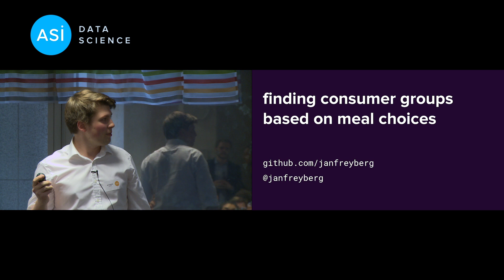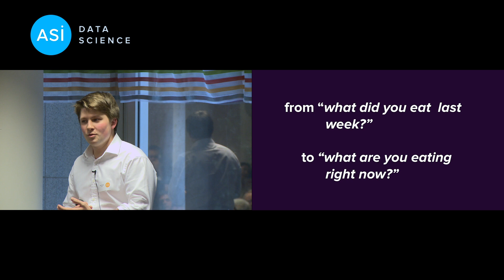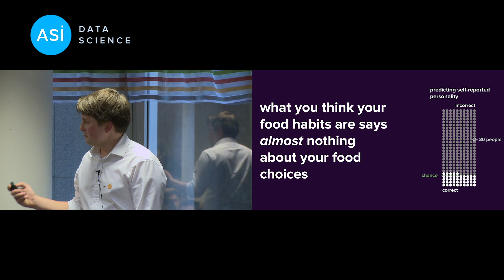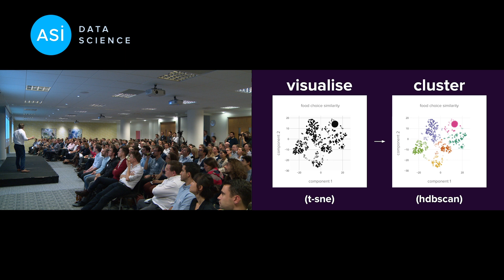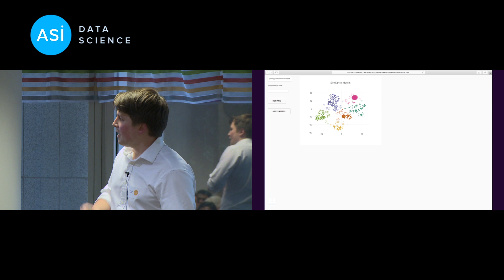Jan Freyberg - ASI Demo Day October 2017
Jan worked with Streetbees for his 6 week ASI Data Science Fellowship Project.

See how companies are applying artificial intelligence at Demo Day. Discover the impactful AI solutions presented by Europe’s top data scientists cultivated through Faculty’s Fellowship programme, formerly known as ASI Data Science.